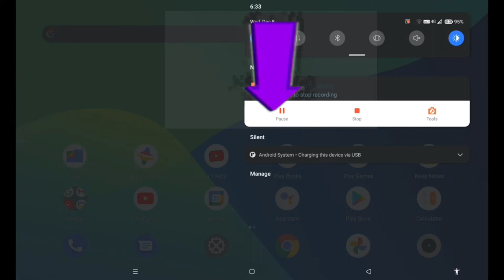Transfer File From Realme to Laptop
Swipe down your Realme tab and click charging device option. Click File Transfer.